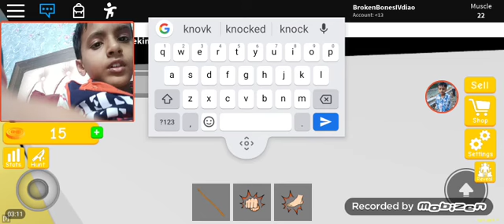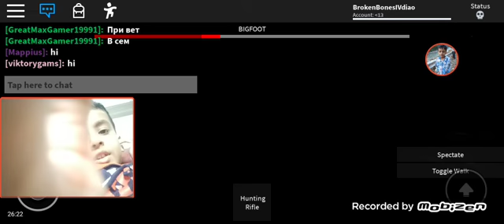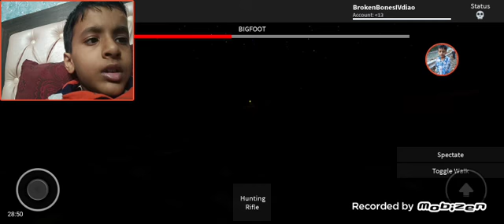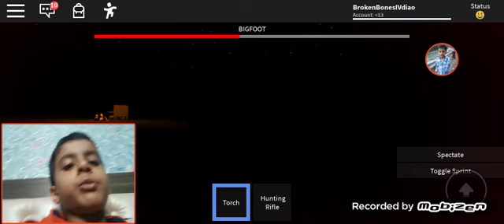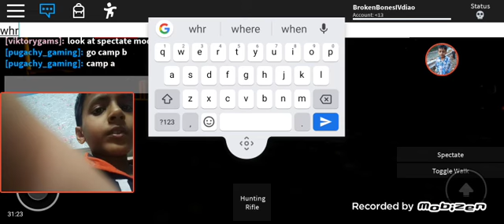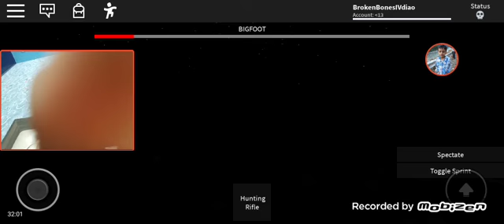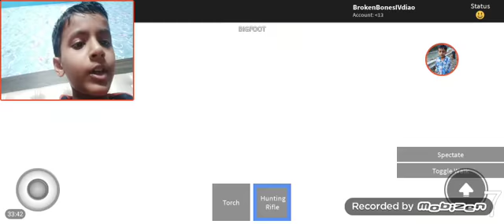Playing random games..(sorry couldn't put intro cuz it takes time to upload the edited stuff)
(I couldn't upload the other Bigfoot one but the second was amazing I didn't die)